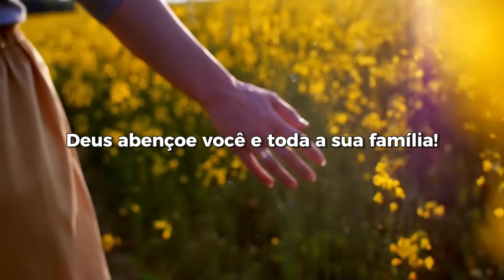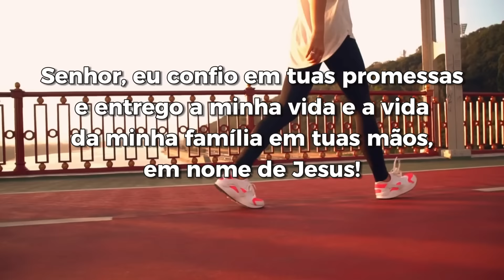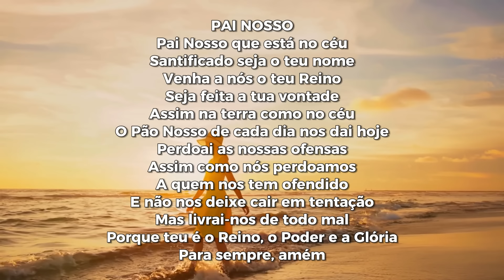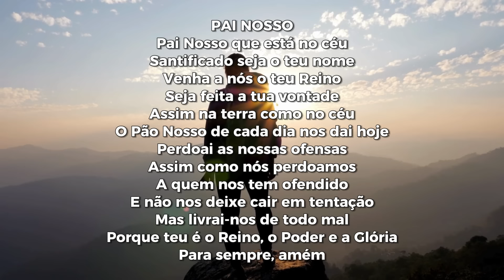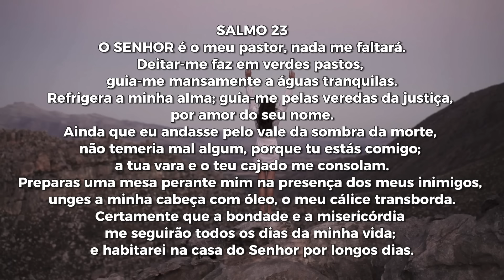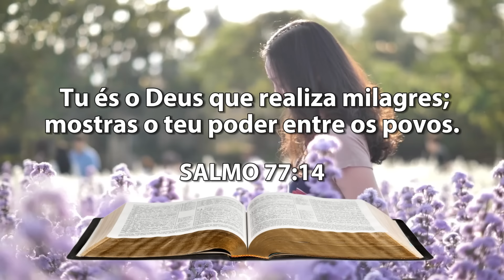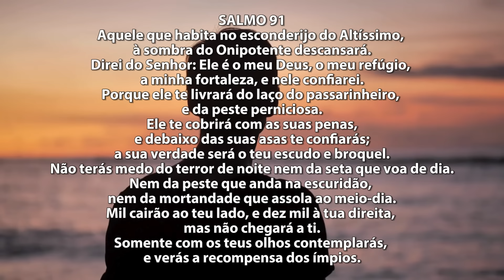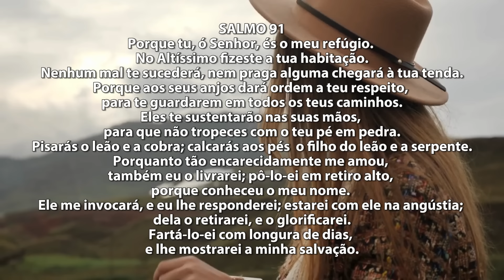DEUS vai fazer um MILAGRE em sua VIDA - Oração da Manhã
Conheça o meu novo livro digital Plante Fé Colha Milagres - Um guia Espiritual para quem busca renovação, fé e um novo sentido pra sua vida.

Se você está cansado de se sentir estagnado, de lutar para alcançar seus sonhos e de ver suas orações não sendo respondidas, então este livro é para você.

"Plante Fé, Colha Milagres" é mais do que um simples livro, é um guia prático e espiritual que irá transformar completamente a forma como você enxerga a vida, a fé e a prosperidade

Descubra como plantar as sementes certas na sua vida para colher milagres, bênçãos e uma vida de abundância que só Deus pode proporcionar.

Comprando o livro você ajuda o Instituto Elevar - Uma organização de Assistência Social que transforma vidas por meio da educação, esportes, arte, tecnologia e empreendedorismo

Garanta agora o seu ebook e também presenteie quem você ama

Chave Pix:
CNPJ